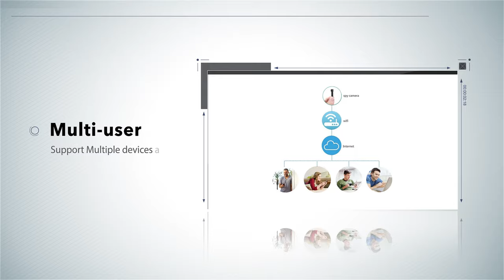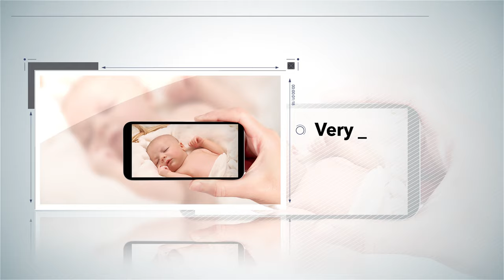SPY088 – OMG Glade Automatic Spray Air Refresher Spy Camera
Usage
(1) Monitor and secure interiors such as bedrooms, apartments, family rooms, nurseries, garages, guest houses, and more.
(2) Nanny camera, pet monitor or to make sure your elderly relatives are safe and healthy.
(3) Camera protects your home by deterring trespassers.
Advantages
The newest Hisilicon chip wireless solution brings uninterrupted, stable WIFI connection.
This camera’s WiFi effective distance is about 30m, allowing you to place your camera at will.
Video Resolution: True HD 1280x720P,Bring high-definition video and picture quality
Built-in 4000 mAh lithium battery:lasting recording 400 minutes.
MAX supports up to 128GB SD cards.
More Functions
Very small lens and volume, so you can easily hide it without being noticed. Office, travel, shop, home safe for different uses (children, pets, babysitter, old people).
Loop recording is defaulted to overwrite the oldest file with the newest.
Motion Detection: When motion is detected, the camera will start recording automatically.
Adjustable date and time watermark.
The product is equipped with 2.0 high-speed charging interface, charging faster, time-consuming shorter.
Through the mobile power, plug  to charge.
Warm tips: Because this is a button camera, please do not fold the cable and protect it.
Connect the Camera: About view the real-time video, it has 2 ways : the one is Local viewing via connect WIFI. other is long range remote viewing
Simple APP operation interface, control more simple, more convenient to use.
DIY Button Lens:
Various different styles of button cap for your various need based on your environment giving you the option to wear different button cap on the camera lens that makes it very easy to hide and carry.
Specifications
Support recording and charging at the same time,
Support loop video recording,
Support 128GB micro TF Card in Max (Not included)
Support Local and Remote connect ,WiFi distance about 30m ,Password management to protect your privacy.
Tips: precondition of remote connection is ensure cell phone can access to Internet: WIFI OR mobile phone network.
Motion Detection: When motion is detected, the camera will start recording automatically. And with Real-time Video Recording, this mini gadget will faithfully record your uninvited guest’s action in real-time and each video file length is1 minute.Support real-time video recording.
Video Resolution: True HD 1280x720P,
Lithium Battery: 4000 mAh
Sustainable video recording: 400 minutes.
Connecting to mobile phone/tablet/PC directly by searching camera’s WiFi signal. You could watch video from camera in time.
No need WiFi router to transmit.